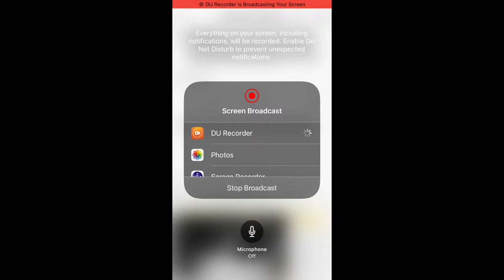Eagle Country Bald Eagles (Nest Cam) 12/27/2023 18:55